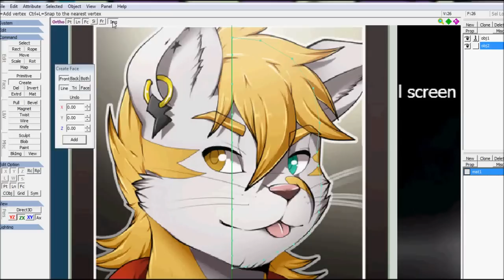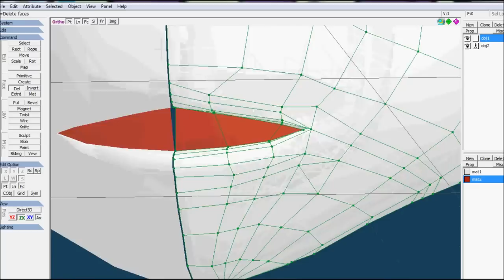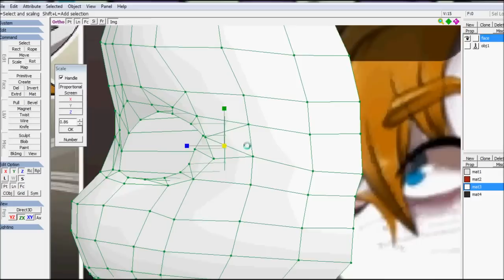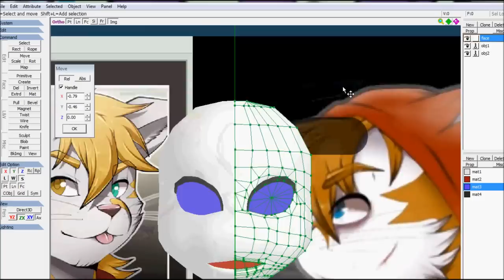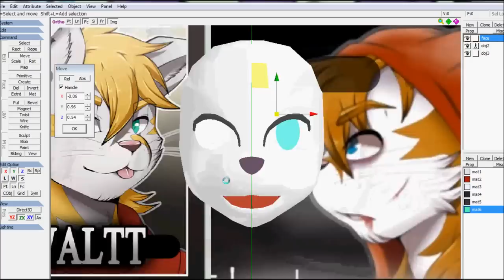Pikadude models a face in Metasequoia 【Part 1 - Face, Mouth,】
I felt that Waltt (Utakoloid's UTAUloid) needed a new face, since his old one doesn't really resemble his new art. I also wanted to show the way I model faces, haha!!

Total time modeled so far- 1 hour and 19 min. (This video was sped up x16)

modeled in MetasequoiaLE R3.0

Cover - Utakoloid